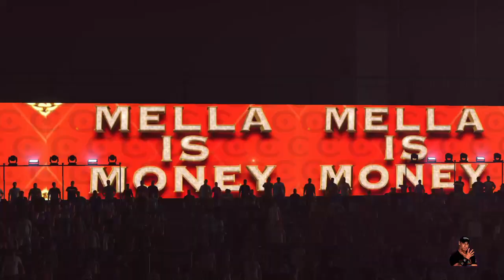WWE 2K23 - The New Bloodline vs. Bayley & Carmella - Tag Team Match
The Tribal Queen and Raquel Rodriguez look to take down Bayley & Carmella in a hard-hitting tag team match!